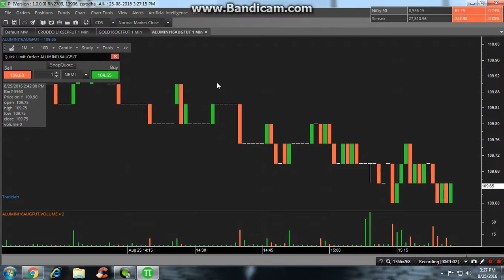Zerodha PI How to open intraday charts in zerodha PI software?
Open your online trading account with low brokerage